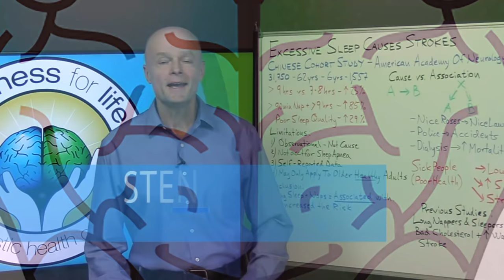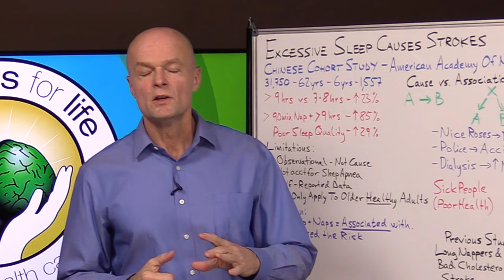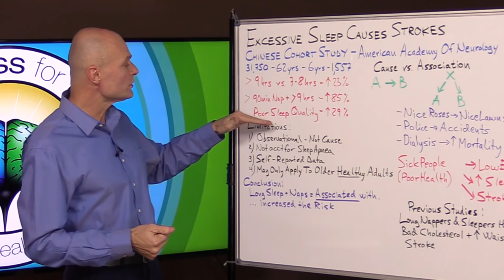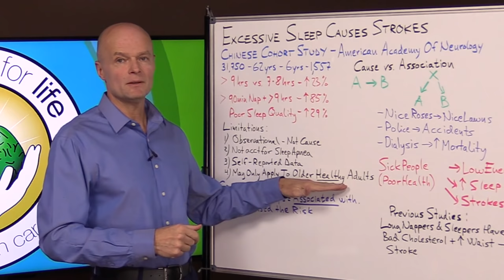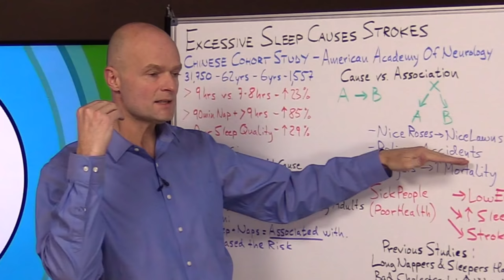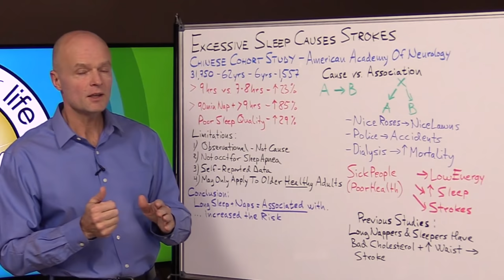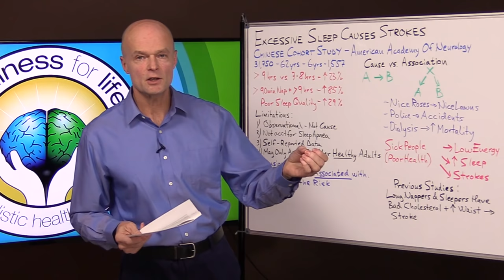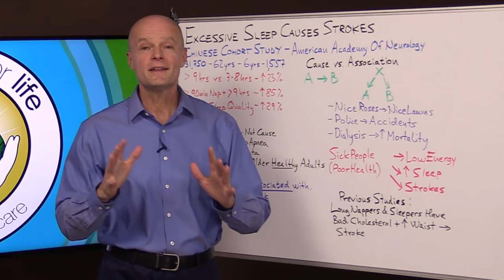Excess Sleep Causes Strokes! Real Doctor Reviews New Study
. Ever heard that sleep is important? A new study says excessive sleepiness can actually cause a stroke. In this study they found people who slept 9 hours or more increased their chances of stroke and if they took naps that risk went up to 85% chance of having a stroke. Dr. Ekberg reviews this shocking new sleep study, and explains what you should be concerned about. Everyone wants Stay Asleep Naturally, but is this going to be a sleep problem if you sleep too long?

Welcome to Real Doctor Reviews by Dr. Sten Ekberg; a series where I try to tackle the most important health issues of the day in a natural and safe way. Remember to make your comments positive and uplifting even if you disagree with something that was said by me or others.

5920 Odell St
CummingGA 30040